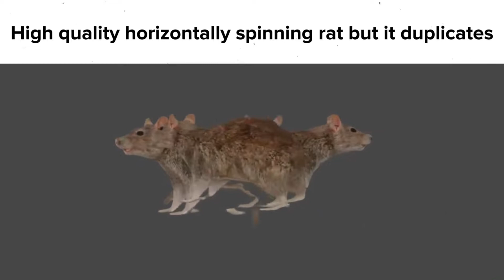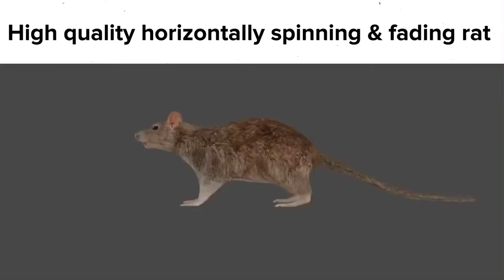High quality spinning rat DANCE with EPIC MONTAGE and extended guitar solo.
My gf told me she liked this meme so even if its old ill make a vid out of it.
This is the high quality horizontally spinning rat meme with extra stuff.